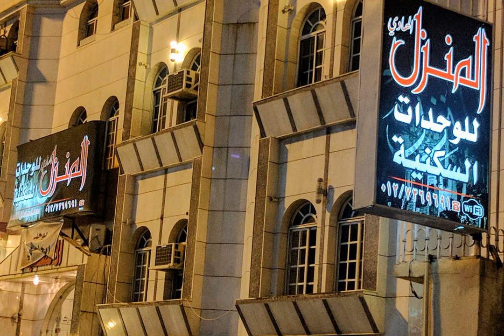Al Manzel Al Hadea Aparthotel Taif | Saudi Arabia | AZ Hotels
Al Manzel Al Hadea Aparthotel Taif | شارع محمد بن عبدالوهاب 16, 21111 Taif, Saudi Arabia